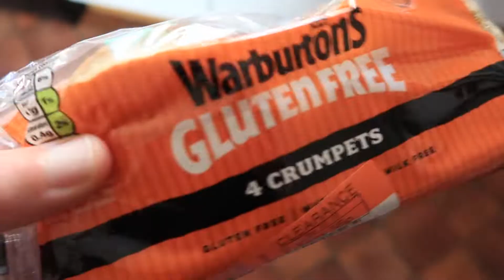I'M SOOO SORRY, COACH!...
DAILY VLOGS and we're off to the Wellington Wheelers 10 Mile TT! Behind the KOM is the behind the scenes channel to the parody cycling vlog (or sitcom) KOM HUNT TV based in the small town. Minehead in the South West of England and best known for being the location of the best Butlins Holiday Resort in the UK.

Chapters
0:00 Scott and Nat
1:45 Coach & Bullet
6:40 great Support
7:34 These guys are brilliant
10:09 Tomorrow

// LINKS:
My VLOGGING CAMERA
Sony Headphones
HUGE Water Bottle
LaCie External Drive
Withings Body Scale

GoPro
GOPRO I use
GoPro Chesty
GOPRO Media Mod
RØDE Lavalier Mic
GOPRO charger

// TOOLS & SERVICES:
○ Livestream Software (get $10 in credit)